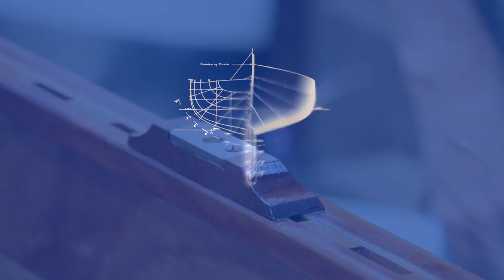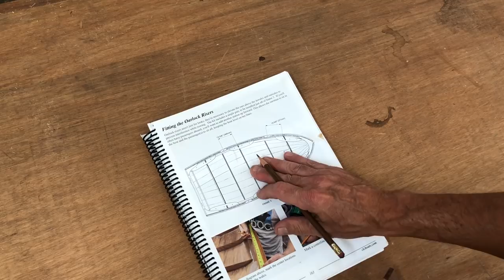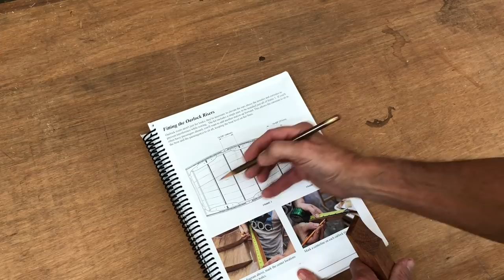Episode 5: Oars and Oar Locks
In this video Bob creates oar lock risers, and mounts them on the boat to receive the oar locks. In the second part of the video, installation of the leather collars are sewn on the oars.